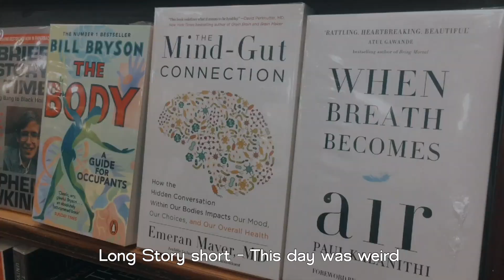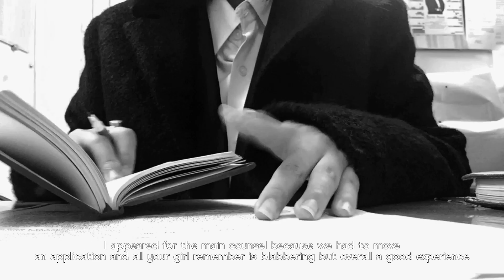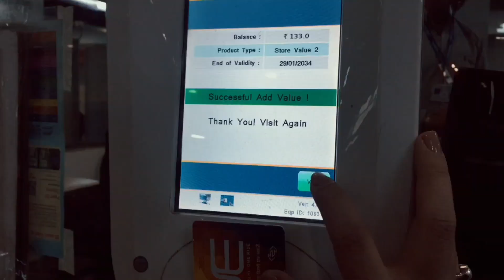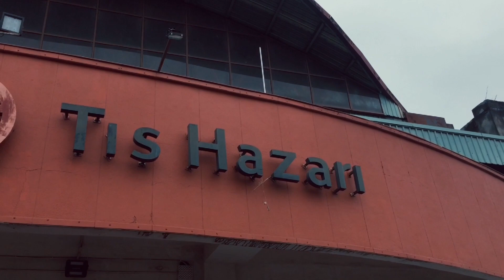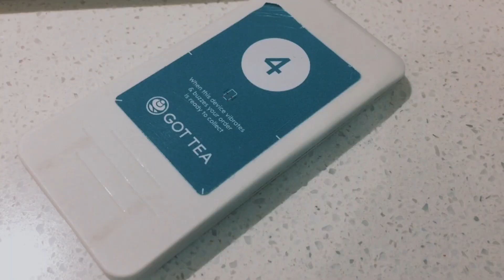The daily daily.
BGM